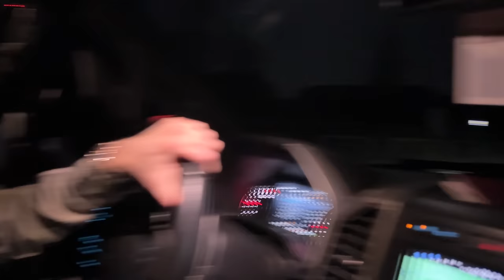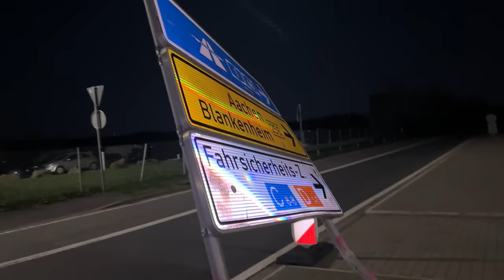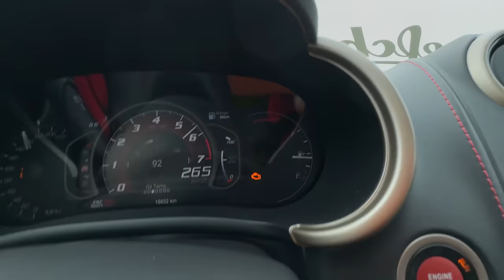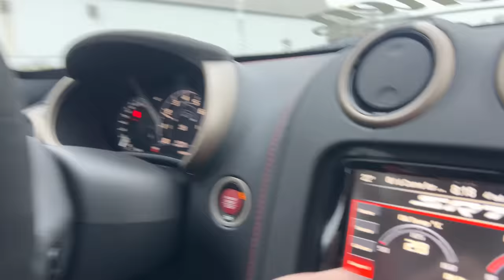VIPER ACR & 2x R34 GTR on the NUERBURGRING - Carfriday - CRAZIEST ride of my life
I took my viperacr to the famous nuerburgring this time to deliver some good old American freedom. Honestly I was scared for my life. Anyways, enjoy this video guys!